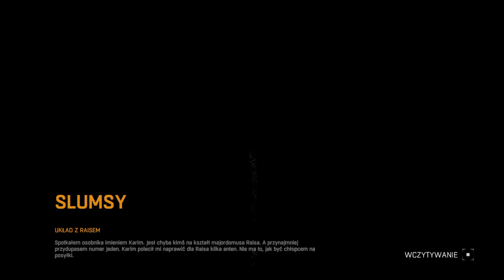RAIS (04) Dying Light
ZAPRASZAM WAS NA KOLEJNY ODCINEK Z SERII DYING LIGHT